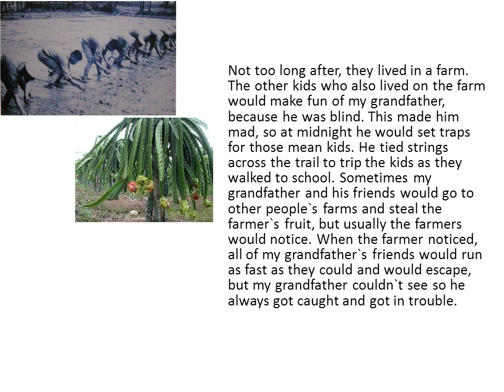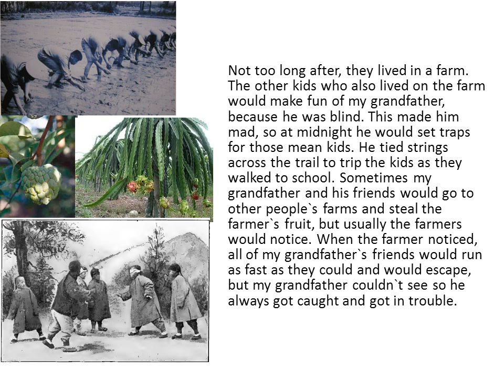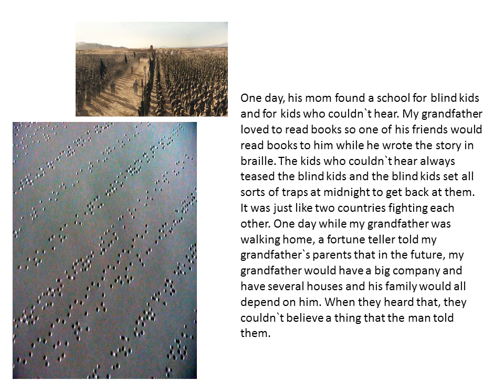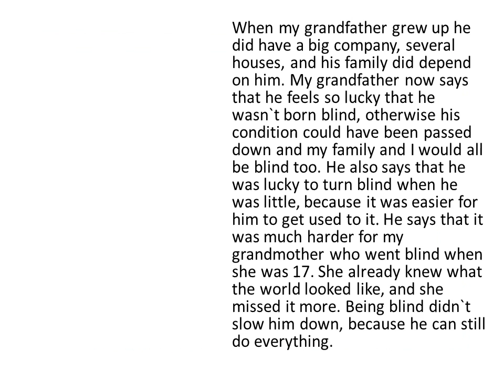MY GRANDFATHER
Description